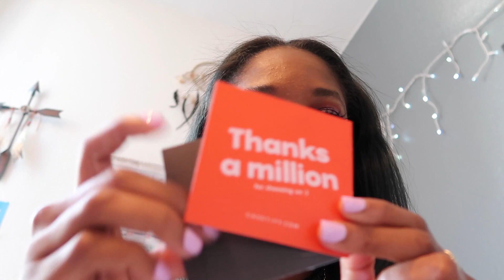WEEKLY VLOG #13 | I went to Cardi B's birthday party!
I vlogged a week in my life.  This week I went to Cardi B's birthday party as part of her birthday present presentation to WAP, storytime!  I got a new phone case for my iPhone 11 pro. I also spied on a crazy lady outside my window.  How's your week been?

Intro: (0:00)
Vloggy Bits: (0:10)
Cardi B's Birthday/Storytime: (22:41)